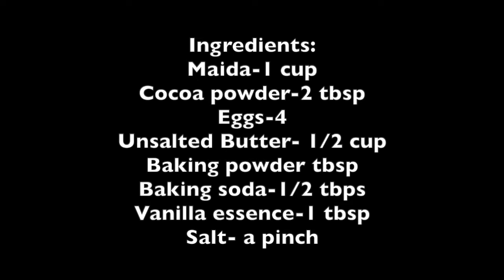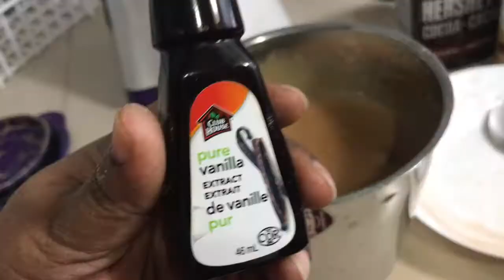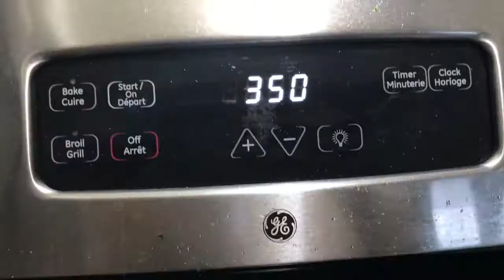How to make quick and easy chocolate cake?